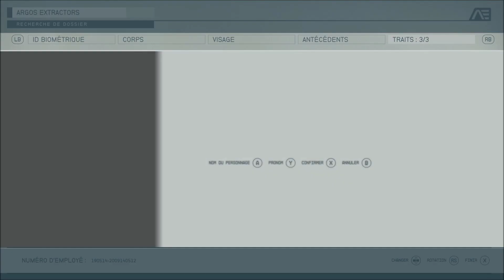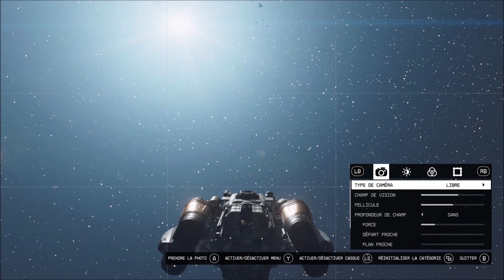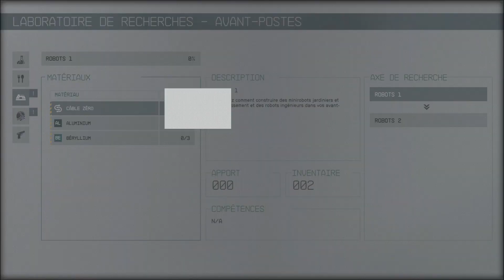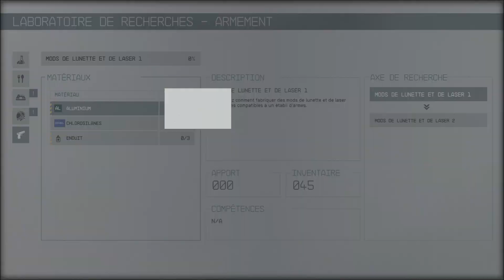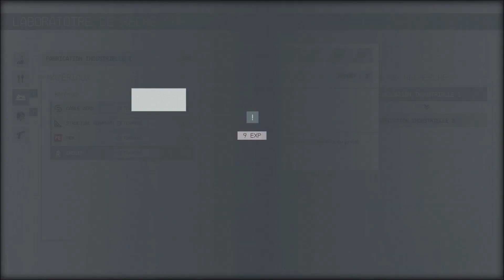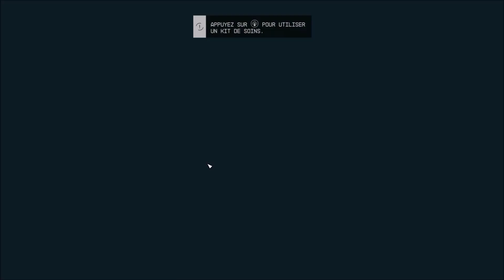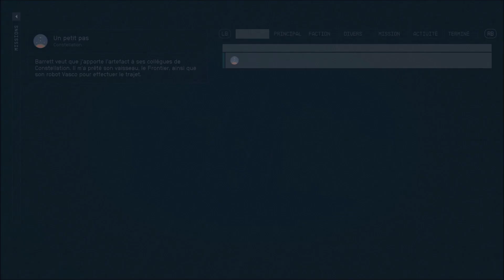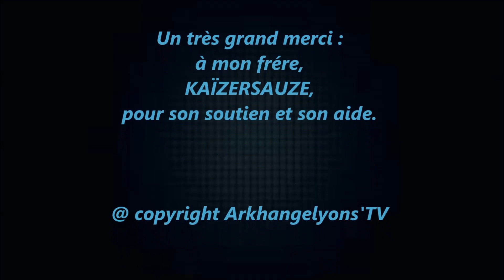starfield (PC - 2023)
La série "Next Gen" est une série axée sur la découverte de jeux vidéos, sur les nouveaux supports PC ou consoles, qui m'ont marqué positivement. Il s'agit là, de vous faire découvrir des nouveautés, afin de perrmettre de vous en faire une meilleure idée

Production ; L'Arkhangelyons'tv

Jeux ; Lies of P

Musiques libres de droit utilisées ;
Tasters Choice de Tab AURC

Aspects technique : Merci à Ubisoft et Massive entertainment

© copyright Arkhangelyons'TV